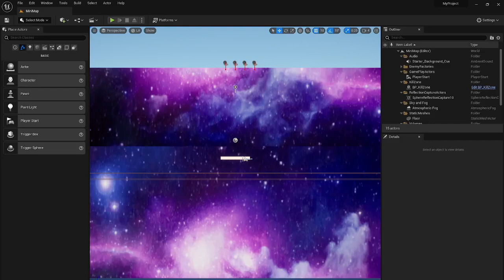2022_09_18 Add UI